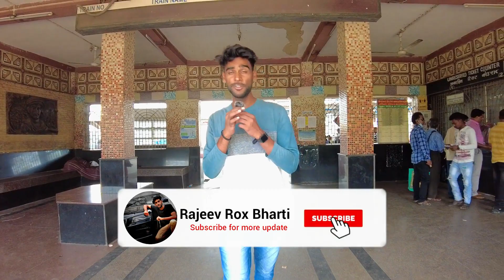Cheapest Car in Howrah / Kolkata🔥आप सोच भी नहीं सकते ₹45,000/- | Cheapest Car Market in India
Double Challengeing Price Car in Kolkata/Howrah🔥From:₹50,000 | Alto, Wagner, Beat,Rajeev Rox Bharti

Dealer Contact
Maa Lilawati Enterprise
Mourigram railway station